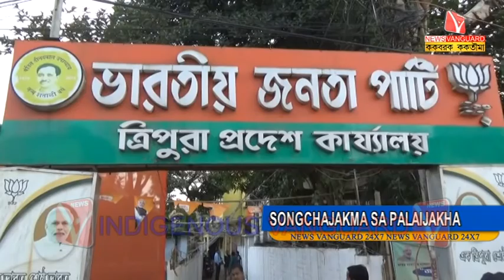SONGCHAJAKMA SAL PALAIJAKHA // KokborokNews​ // Kokborok​ Vanguard // Tripura​ Agartala